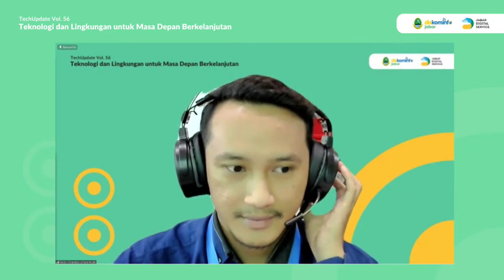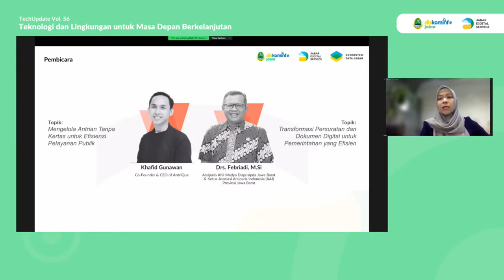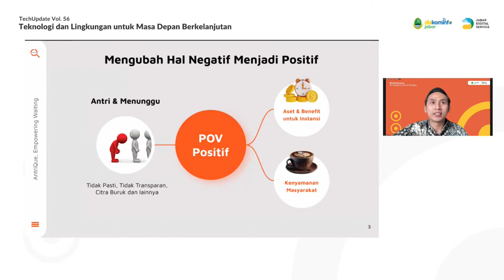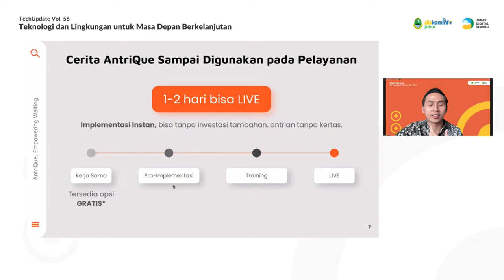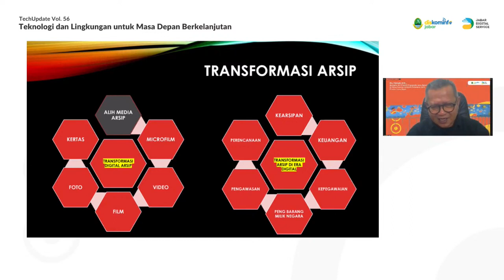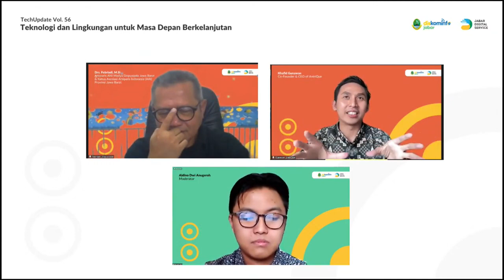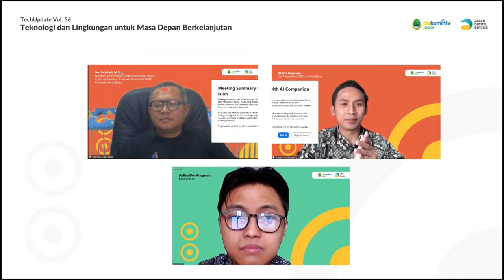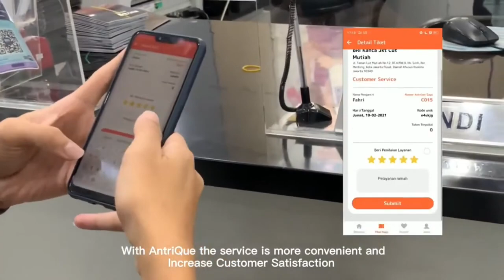Inilah Cara Teknologi Menyelamatkan Bumi dengan Konsep Paperless! | TechUpdate Vol. 56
TechUpdate Vol. 56 by  Digital Academy membahas peran teknologi dalam mengurangi sampah kertas, dengan dua pembicara yang menarik. Mulai dari mengelola antrean tanpa kertas untuk efisiensi pelayanan publik, hingga transformasi persuratan dan dokumen digital di lingkungan Pemdaprov  akan dikupas tuntas dalam event kali ini.

Ada Khafid Gunawan yang merupakan Co-Founder & CEO of AntriQue. Lalu, Drs. Febriadi, M.Si selaku Arsiparis Ahli Madya Dispusipda Jabar & Ketua Asosiasi Arsiparis Indonesia (AAI) Jabar.

Simak pembahasan lengkapnya di TechUpdate Vol. 56 dengan tema ‘Teknologi dan Lingkungan untuk Masa Depan Berkelanjutan’